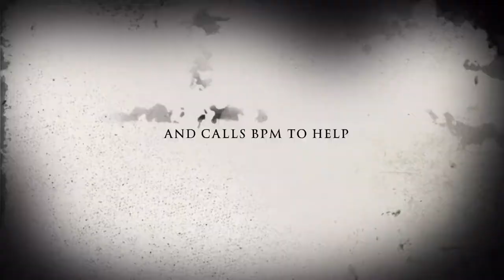Sirens Wailing (Siren Head III Trailer)